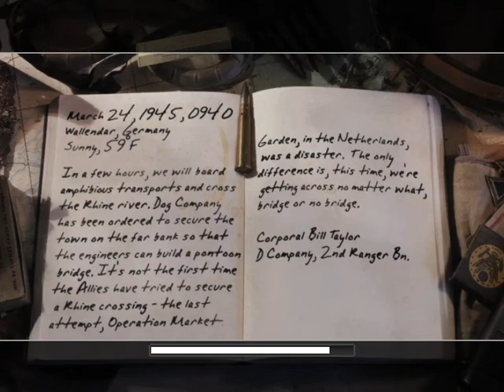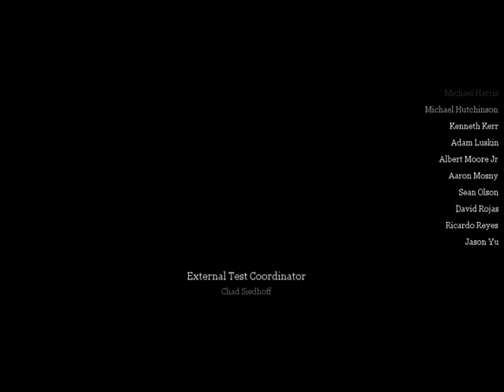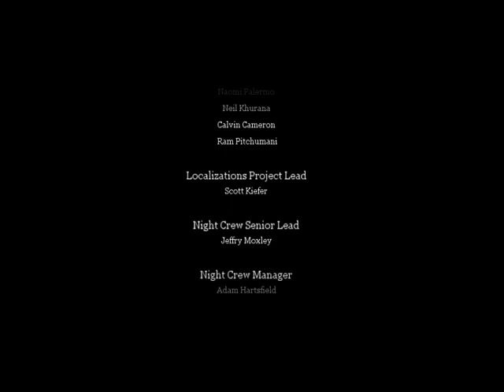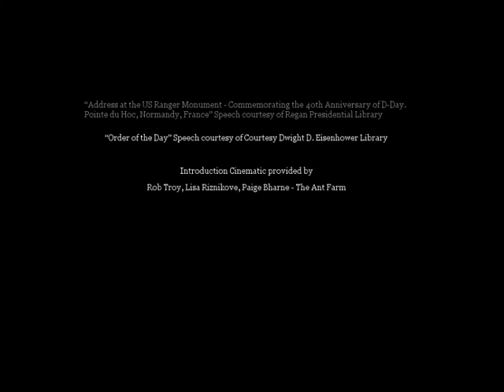Call of Duty 2 Crossing the Rhine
Crossing the Rhine